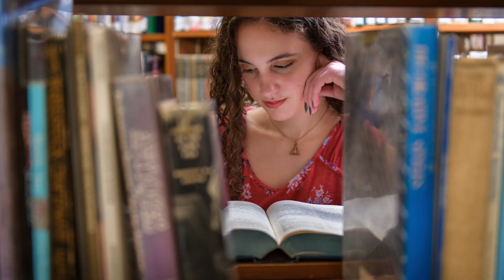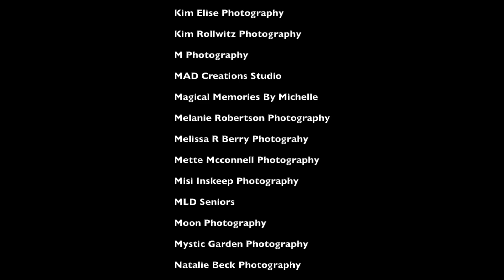Class of 2020 Tribute Music Video | Featuring Kelly, a Senior from John Marshall!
This video is part of a brilliant collaboration between Beverly Trainer Williams of Senior Year Magazine and Brent McDonald Music!

It features an image I took of Kelly, a senior at John Marshall High School! Kelly is featured about 24 seconds in! You will definitely want to watch the entire video as the song is amazing and it features stellar photography of seniors from around the United States!
If you would like to purchase your own copy of the music video, it is available here from Senior Year Magazine:

If you would like to purchase just the song, it is available here: